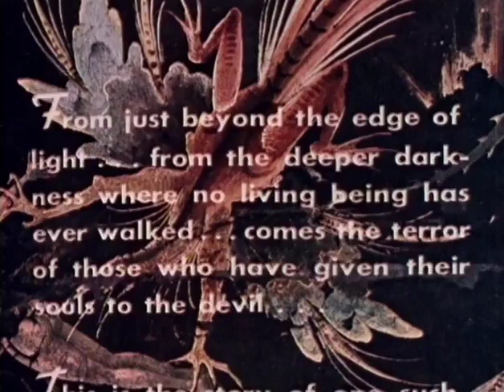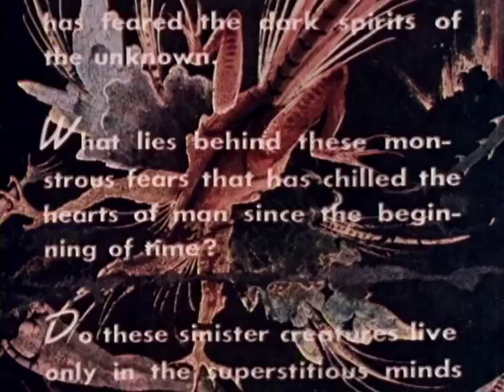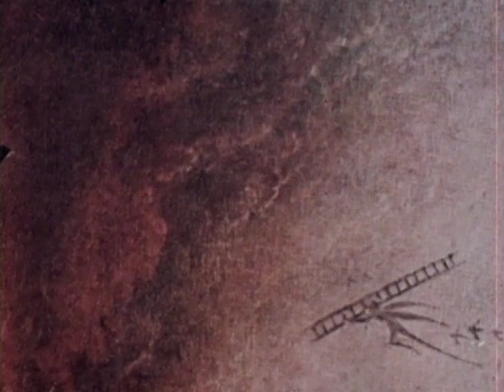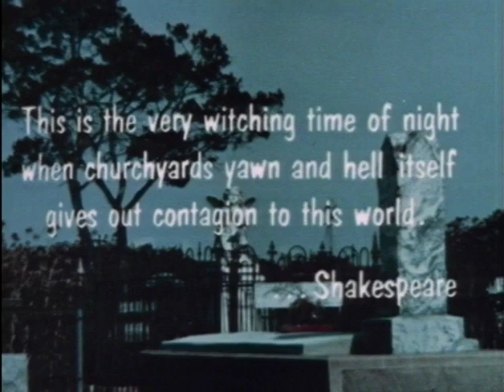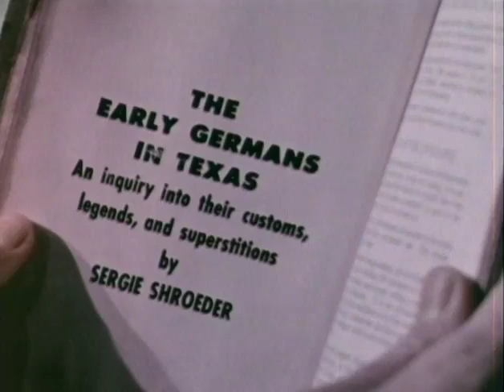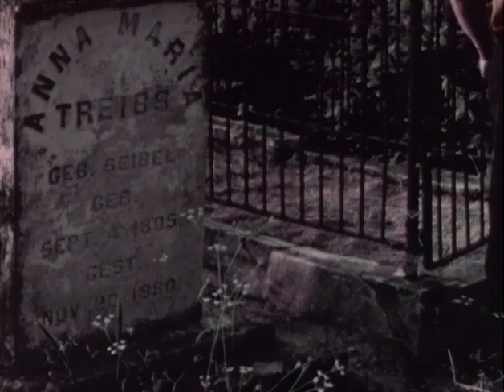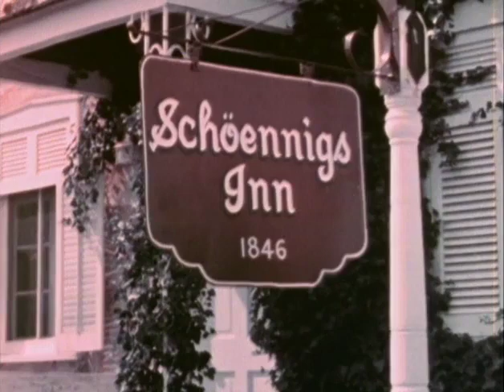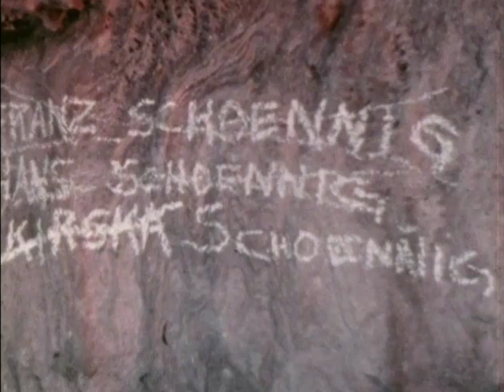The Naked Witch 1961 Starring Libby Hall